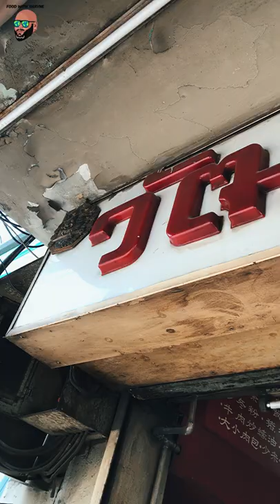The Best ‘Beef Noodle Soup’ at “Wattana Panich” – Bangkok, Thailand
I waited long to visit "Wattana Panich" after being unable to stop by on my visit to Bangkok last year. This hole in the wall has been featured in many a food blog and it only came to my notice after Mark Wiens from @migrationology wrote about the place in his blog. Looking up this place on YouTube, Iade up my mind not to miss another chance at trying out this legendary joint.
Legend has it that the broth has been continuously boiling since they first opened many years ago and that gave it's distinct flavour and aroma.
I ordered the "Fine Noodles with Sliced & Stewed Beef Soup" and "Kha Moo with Rice".
The Beef Noodle Soup was out of this world. After being stewed and tenderised for hours with bags of chinese herbs and spices giving it that taste and aroma, I quickly gobbled down the dish in what felt like a few seconds. The Kha Moo was good too with the spicy sauce / dressing working well with the pork. The rice was a good add on but I could have done without it.
A place worth visiting if you ever visit Bangkok. You won't be disappointed 🇹🇭

Location: Wattana Panich
336, 338 ถนน เอกมัย ซอย สุขุมวิท 63 Khwaeng Khlong Tan Nuea, Khet Watthana, กรุงเทพมหานคร 10110

Musician: LiQWYD